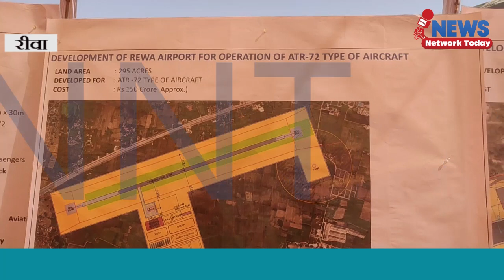रीवा में हुआ एयरपोर्ट का भूमि पूजन 72 सीटर विमान उड़ेगा जल्दी ||NEWS NETWORK TODAY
रीवा में हुआ एयरपोर्ट का भूमि पूजन 72 सीटर विमान उड़ेगा जल्दी